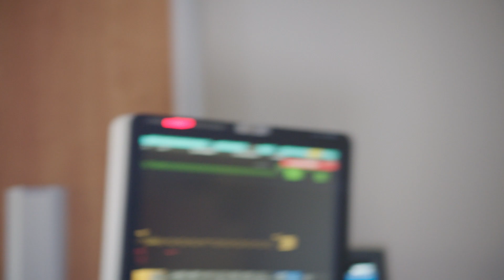San Antonio Regional Hospital - Emergency Department